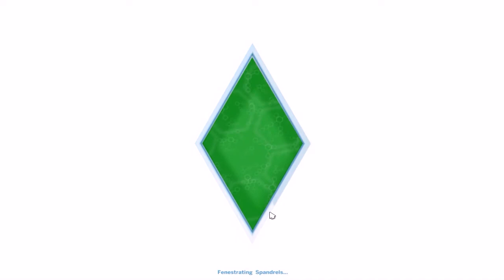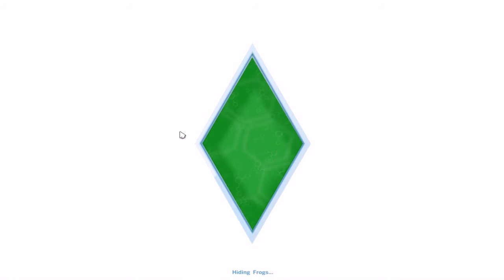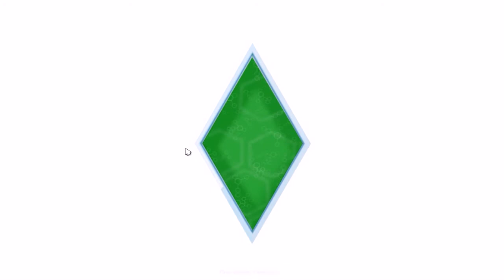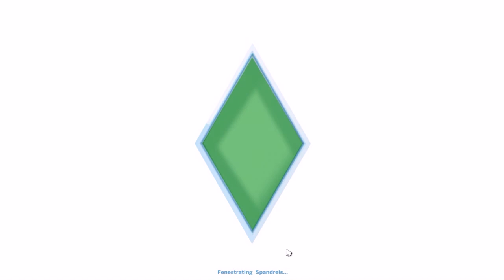The Sims 4 ● [Ep.3]